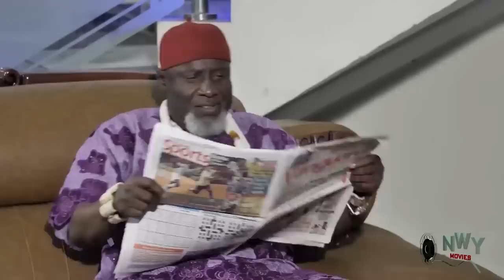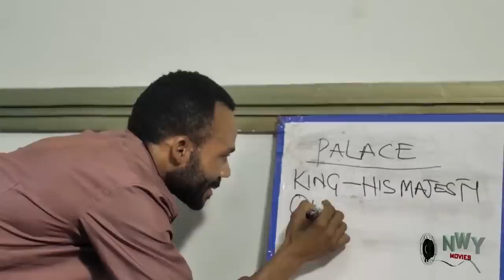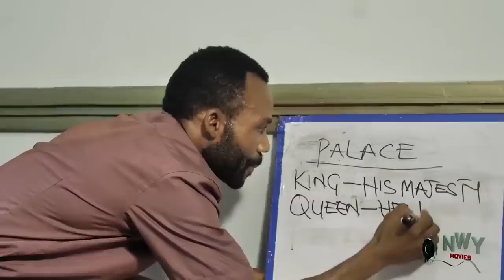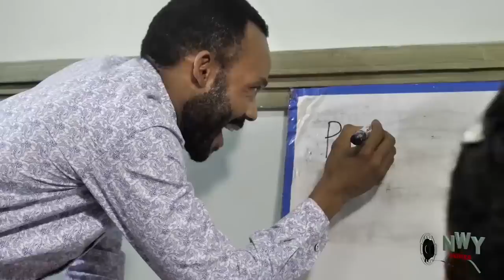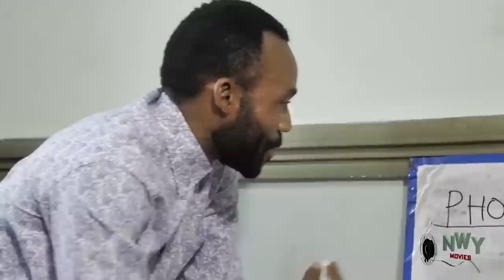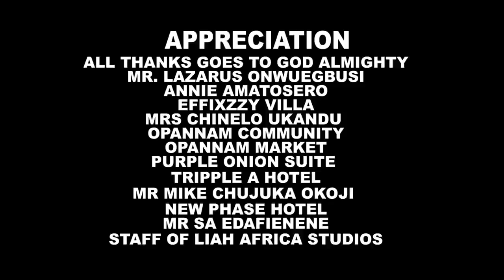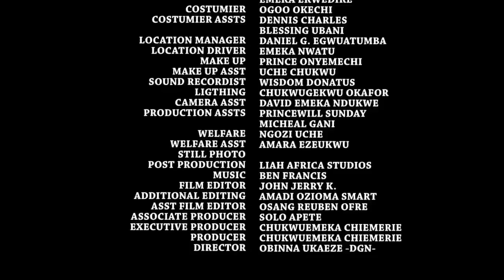My StepMother Thought DPrince Came 2Marry Her Daughter Bt He Came for Me -DestinyEtiko 2022Movie